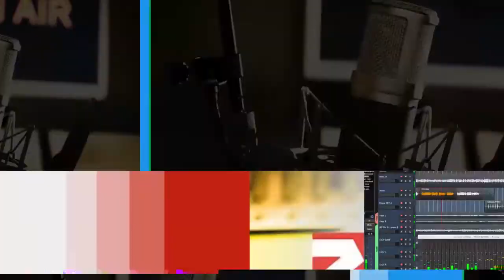H.Kurdistanê.. Dawîn amarên Koronayê